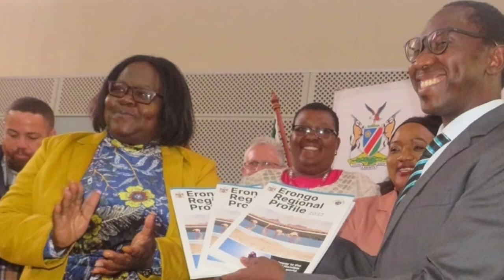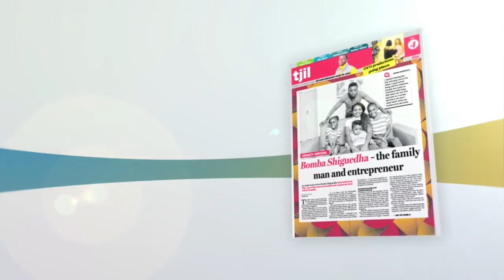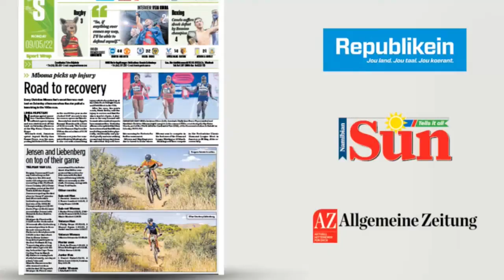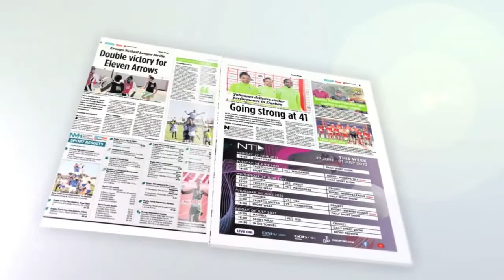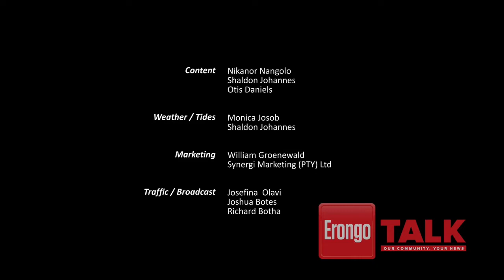Erongo Talk Episode 585 - 18 November 2022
The team joins you from Walvis Bay with the latest news, as well as the weather and tides for today.

We chat with Raymond Cupido, winner of the Voice of Namibia competition, who shares his experience as well as his music journey.

or join us on DStv, 285 and GOtv, 94.